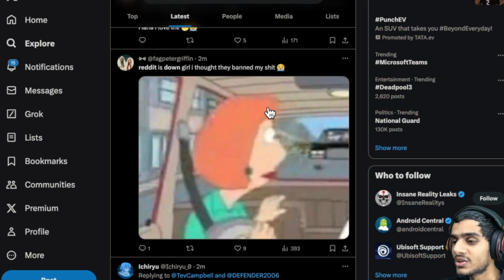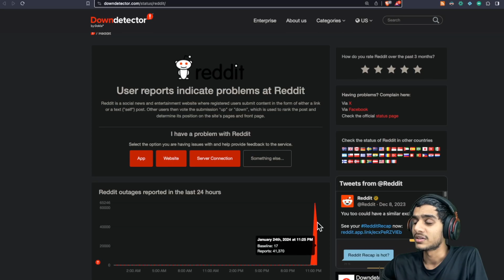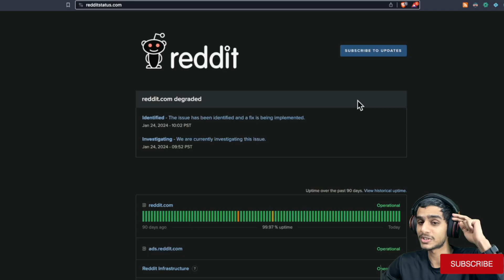Reddit Down ? Error 503 ? Reddit Error 503 ? Http 503 Error ? Reddit Http Error 503 ? FIX ✅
reddit down ? error 503 ? reddit stories ? reddit 503 error ? reddit error 503 ? is reddit ? http 503 error ? reddit http error 503 ? reddit is down ? down detector ? is reddit app down ? reddit server status ? downdetector reddit ? downdetector ? reddit down right now ? is reddit down? ? http error 503 reddit ? http error 503 ? reddit doen ? reddit mobile down ? is reddit down twitter ? reddit down? ? error 504 ? reddit 503 ? reddit app down ? is reddit mobile down ? reddit diwn ? is reddit doen ? reddit error loading content ? reddit fown ? reddit degraded ? 504 error ? reddit status ? is it down ? reddit not working ? reddit twitter ? what is http error 503 ? reddit down detector ? reddit.com ? is reddit down right now ? reddit downloader ? reddit stories tiktok ? videos i found on reddit ? reddit love stories ? anime reddit ? anime vs reddit ? reddit posts ? reddit story ? historias de reddit ? smosh reddit ? reddit horror stories ? reddit app ? reddit cheating ? reddit cheating stories ? funny reddit ? reddit download ? illojuan reddit ? reddit memes ? reddit true stories ? reddit scary stories ? reddit error ? reddit server ? http error 504 ? smosh reddit stories ? reddit перевод ? reddit palworld ? reddit all ? twitter reddit ? reddit canada ? twitter ? reddit storytime ? smosh pit reddit ? ask reddit ? reddit news ? reddit games ? old reddit ? reddit login ? reddit mobile ? error 503 no healthy backends ? is currently unable to handle this request. http error 503 ? Let's discuss all this questions in this video.